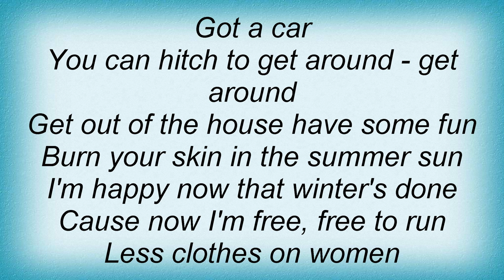Black Oak Arkansas - Spring Vacation Lyrics